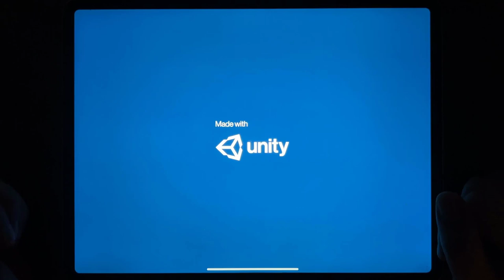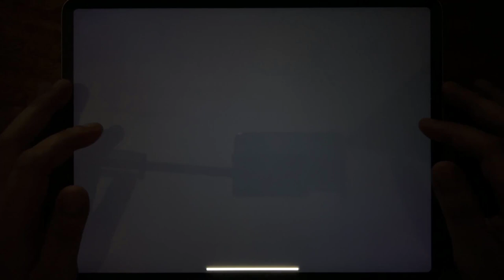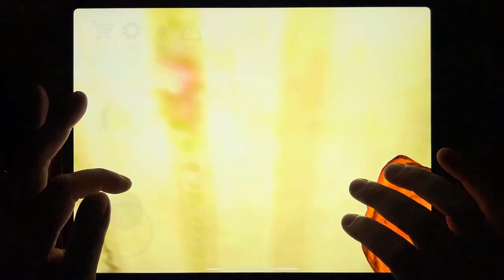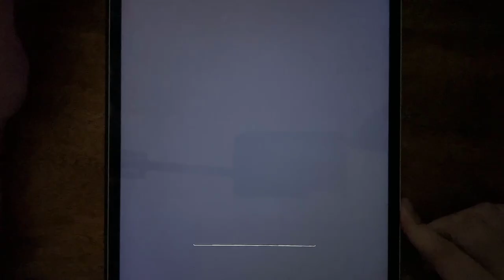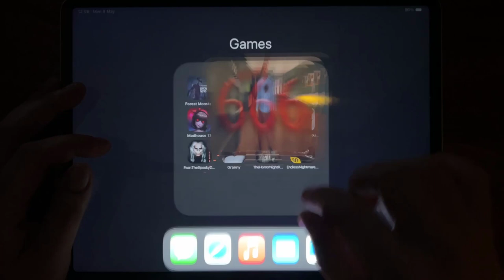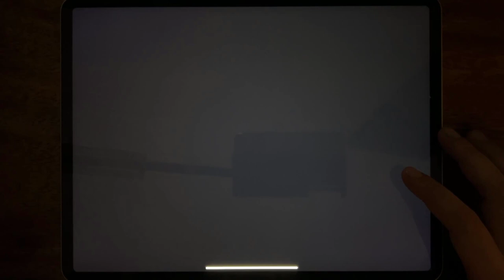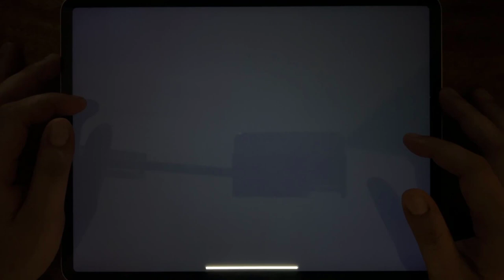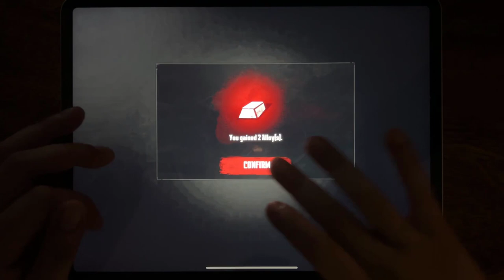Forest Monster, Granny Chapter Two, Horror Clown, Siren Head Field, Madhouse 13, Room 666..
Forest Monster, Granny Chapter Two, Horror Clown, Siren Head Field, Madhouse 13, Room 666, Horrorfield, Mr. Hopp's Playhouse, Fear, Granny, The Horror Night Room Escape, Endless Nightmare